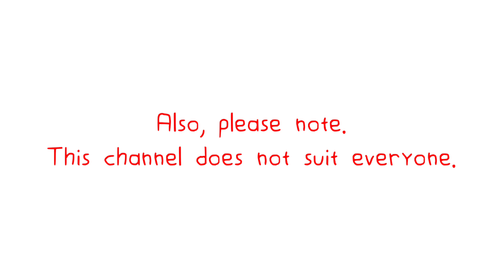Channel Trailer 2.0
Hello

This is an art channel.

Let the video explain.

Credits

Song
massobeats - honey jam

Programs:
-Kinemaster Premium